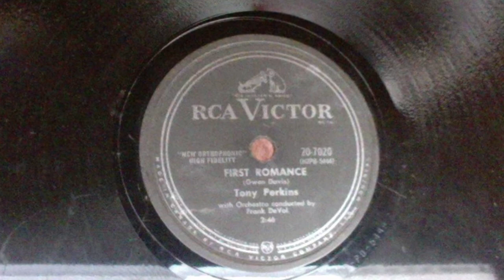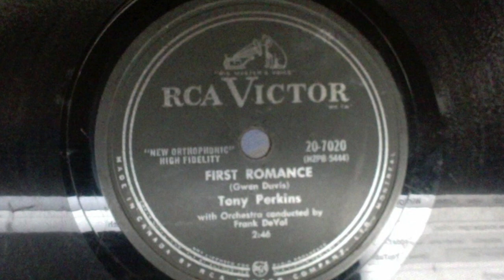Tony Perkins - First Romance 78 rpm!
First Romance - Tony Perkins (Rca-Victor Records) 1957, 78 rpm!  A Direct Recording!  This is the flip-side of "Moonlight Swim" and Tony Perkins is Anthony Perkins, the actor famous for playing "Norman Bates" in Alfred Hitchcock's "Psycho"!